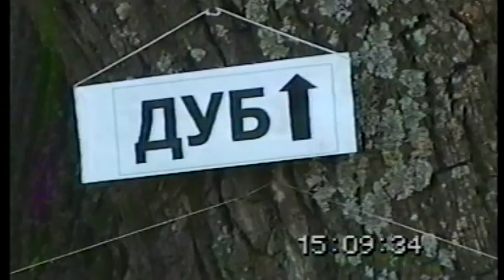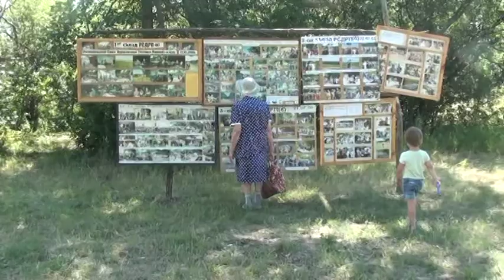Обращение Патриарха к Землякам. 2012 год.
Обращение Патриарха Землячества "Дурасовка-Озерное" к землякам накануне тринадцатого вече 20 июля 2012г.